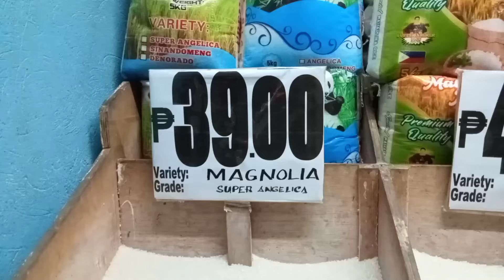EATING OUR EVERYDAY RICE| Our Everyday Regular Rice|Request Video| Sounds ASMR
You can visit my friends channel too.
     RICE LOVER*
Channel name: @M&L addiction